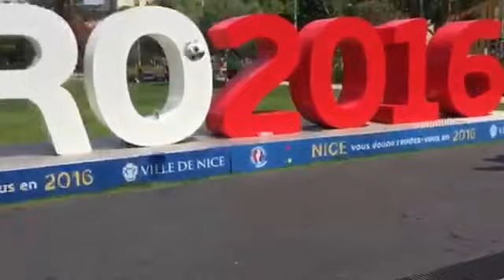scottiecam day 3 Poland v Northern Ireland